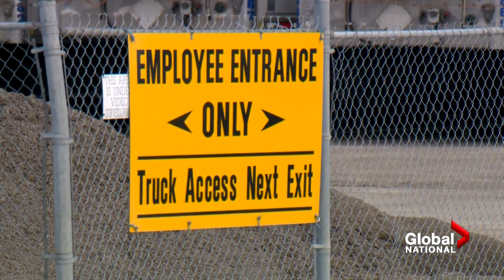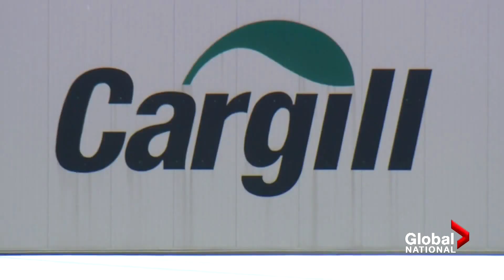Coronavirus outbreak: New request for military help; Meat and poultry plant outbreaks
Dawna Friesen explains which province is calling for the military's help in fighting COVID-19 outbreaks at long-term care homes, as Quebec asks for 1,000 additional soldiers. Plus, Heather Yourex-West explains how containing outbreaks at meat and poultry processing plants is proving difficult. And the feds are promising financial help for students.